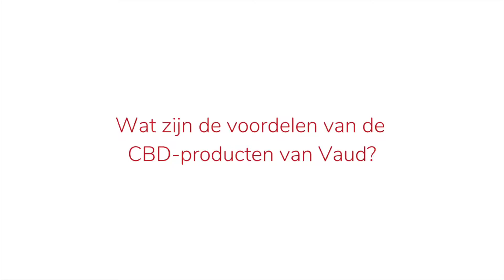Alles over CBD olie - Werking, slaap en ervaring | Deskundig advies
| CBD-producten worden steeds populairder door de vele gezondheidsvoordelen voor het lichaam. In deze korte video worden verschillende onderwerpen besproken die bij CBD horen.

- Beste CBD olie: waar moet u op letten?

Meer over Vaud weten?